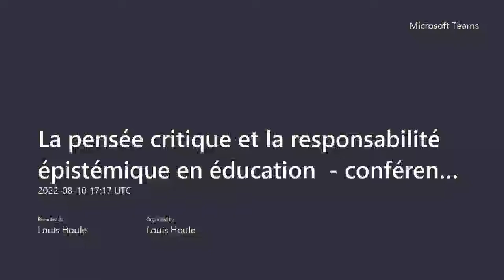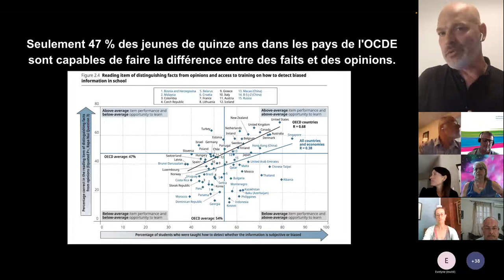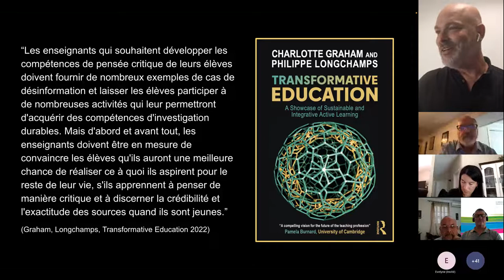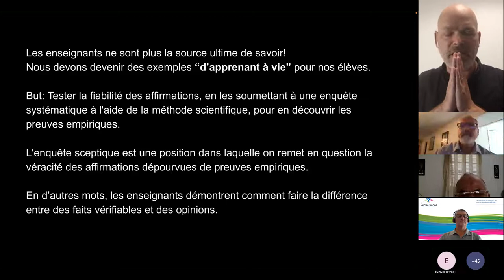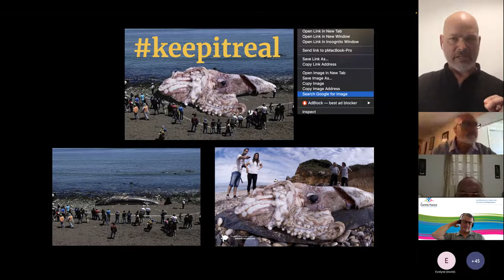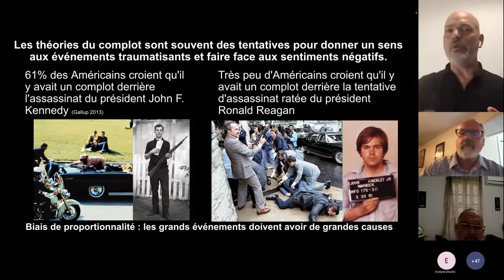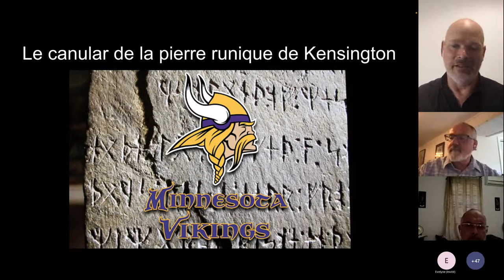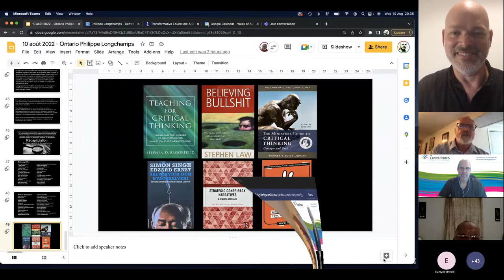La pensée critique et la responsabilité épistémique en éducation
La pensée critique est en voie de devenir une des compétences les plus importantes à enseigner à notre époque. Plus que jamais, les enseignantes et enseignants ont besoin des ressources afin d’administrer de saines doses de scepticisme à leurs élèves et de lutter ainsi contre le virus de la désinformation qui se propage dans le monde entier.

L’« infodémie » qui afflige le monde entier ces dernières années met en évidence l’urgent besoin de mieux former les enseignantes et enseignants afin de contribuer au développement d’une « immunité collective » contre la crédulité au sein de la société, mais avant tout chez les jeunes. Une étude récente de PISA montre que 47 % seulement des jeunes âgés de quinze ans dans les pays de l’OCDE sont capables de faire la différence entre les faits et les opinions. C’est la raison pour laquelle la pensée critique doit devenir de toute urgence la pierre angulaire de tout ce qui est enseigné à l’école.

Tout en aidant les élèves à reconnaître des sources fiables et à leur faire confiance, les enseignantes et enseignants doivent fournir de nombreux exemples d’erreurs logiques et de biais cognitifs, puis sensibiliser leurs élèves à l’effet Dunning-Kruger. Cela, espérons-le, contribuera au développement de la responsabilité épistémique des élèves en leur donnant l’habitude de vérifier les faits et de démystifier les allégations non fondées.

Afin d’atteindre cet objectif audacieux, Philippe Longchamps invite les éducatrices et éducateurs du monde entier à se joindre à lui dans un effort collectif et collaboratif dont le but est de donner à tout un chacun les moyens de rechercher l’authenticité!